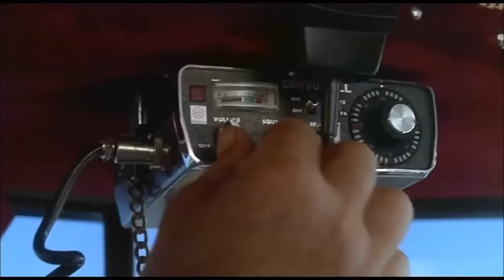'82 Kenworth W-900 B vs. bus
1982 Kenworth W-900 B and 1972 Chevrolet S-Series in Hold-Up, Movie, 1985